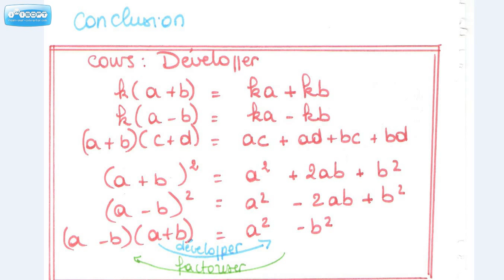3eme calcul littéral (3) 3ème identité remarquable +cours à apprendre